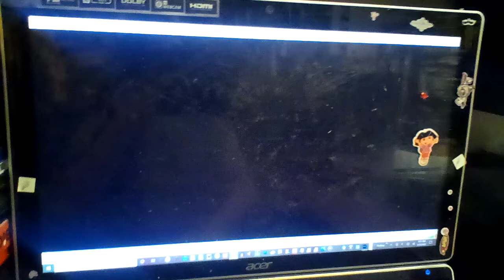American Teen Deleted Scene #6